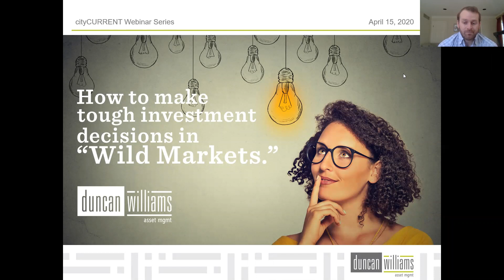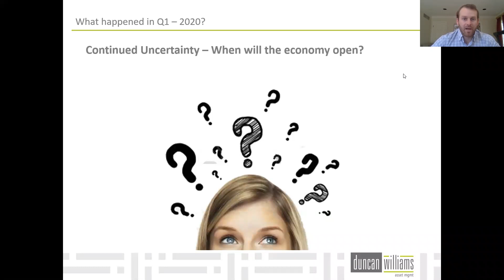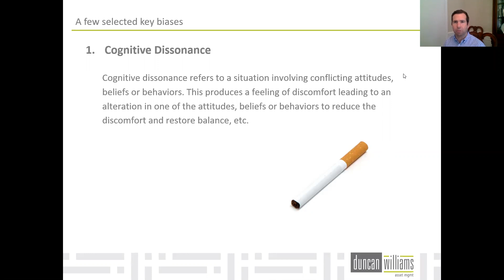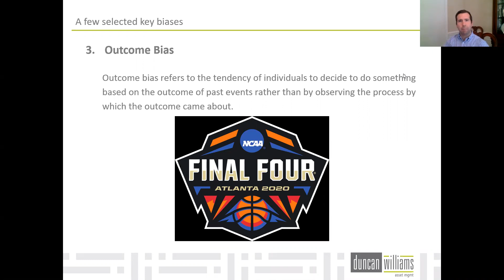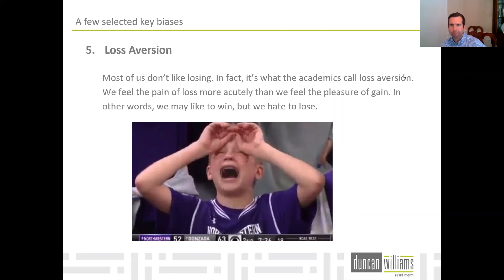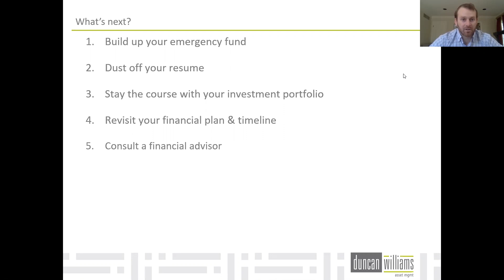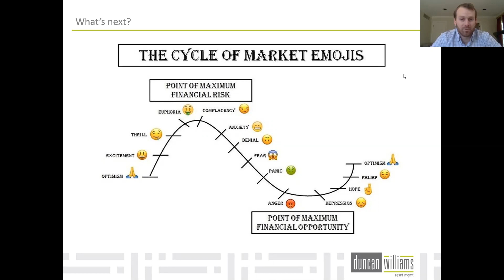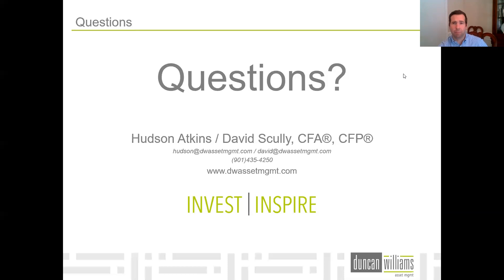How to Make Tough Investment Decisions in Wild Markets with Duncan Williams Asset Management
David Scully, President and Chief Investment Officer, and Hudson Atkins, Vice President at Duncan Williams Asset Management discuss the recent market volatility, offer some historical perspectives, and explore the investor mindset and behavioral finance that influences many investment decisions (often incorrectly).